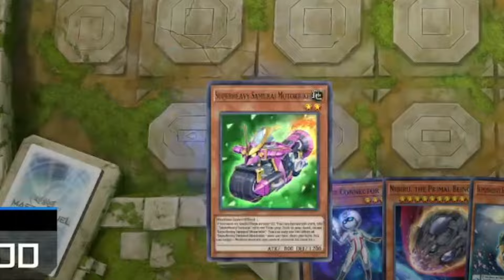Maxx "C" Challenge But You Know Your Opponents Hand. ft SYNCHRON Yugioh Master Duel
In this epic Master Duel showdown, we take on the daunting Maxx "C" Challenge using a unique strategy with the Synchron Superheavy Samurai deck against the formidable Numeron deck. But wait, there's a twist! We employ secret techniques to peek into our opponent's hand, giving us the edge to know exactly when to halt our combos.

Join us for a thrilling ride filled with unexpected twists and turns as we navigate through this intense duel in the world of Yu-Gi-Oh! Master Duel. Watch as we showcase the versatility and cunning of the Synchron Superheavy Samurai archetype, pushing the boundaries of what's possible in this Rogue Deck showdown.

Don't miss out on the hilarious moments and troll tactics as we outwit our opponent and emerge victorious in this Master Duel clash. It's time to show our mastery of the game and conquer the Maxx "C" Challenge like true Yu-Gi-Oh! warriors!